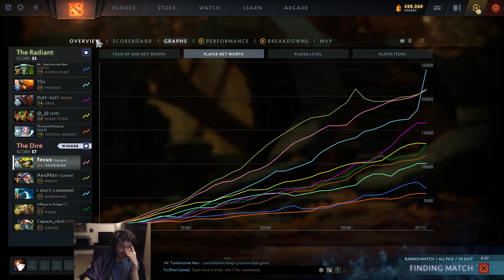I got Henry and Jenkins on my team...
Small update on the team situation. For DPC we failed in the qualifiers but it should still be a lot of fun playing in the NA Tier 2 DPC league. Sorry for the audio as well. I had really low music and game sounds on but I still really wanted to upload this game lol. The previous game that I showed at the start was fun but we had an abaddon pos 4 and Henry was raging at our teammates and jenkins was sad and I was playing underlord (probably the biggest issue) so the game didn't last very long...